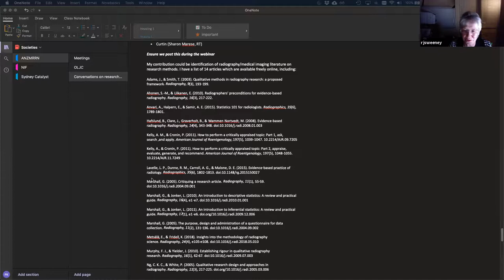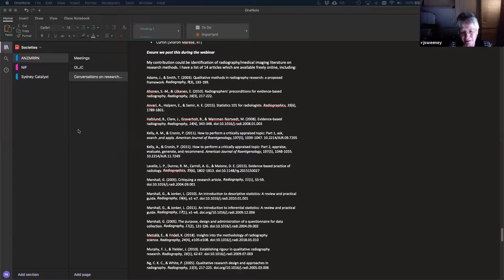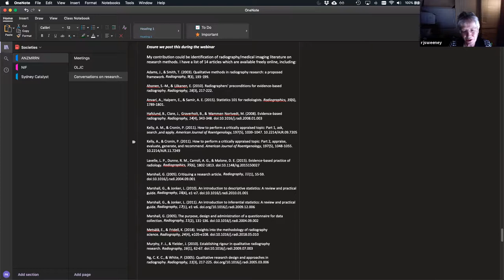ANZMRRN Conversations in Research Webinar 6: Research Training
In this webinar, learn how to conduct and disseminate research with expertise and guidance from a panel of research-active medical imaging and radiation practitioners and academics including Dr Kellie Knight (Monash University), Dr Will Rae (University of Sydney), Andrew Kilgour (CSU), Ms Rhonda-Joy Sweeney (Auckland University, NZ), Paul Kane (Otago University, NZ) and A/Prof Zhonghua Sun (Curtin, WA)